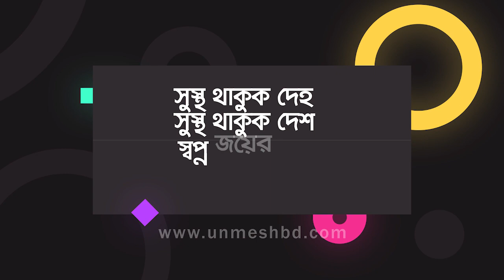মেডিকেল ভর্তি পরীক্ষায় জাতীয় মেধায় ৪১ তম | সাফিয়া তাসনিম সেমন্তি | Unmesh | উন্মেষ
অভিনন্দন সাফিয়া তাসনিম সেমন্তি! স্বপ্নপূরণ হলো উন্মেষ-এর হাত ধরে এবছর মেডিকেল ভর্তি পরীক্ষায় জাতীয় মেধা তালিকায় ৪১ তম সাফিয়া তাসনিম সেমন্তি-সহ চান্সপ্রাপ্ত সকল শিক্ষার্থীকে উন্মেষ পরিবারের পক্ষ থেকে প্রাণঢালা অভিনন্দন।🎉